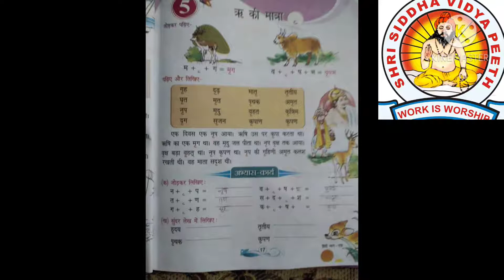Class-1 chapter-5( ऋ की मात्रा) subject-hindi